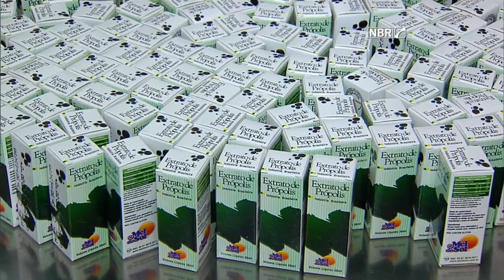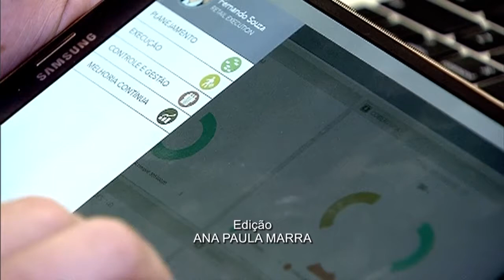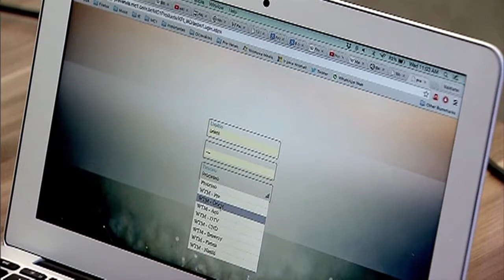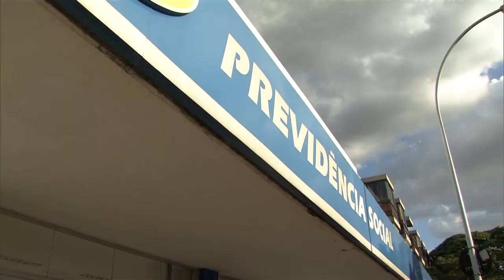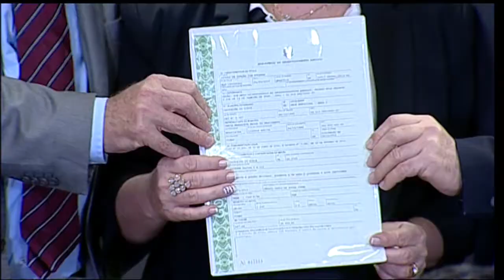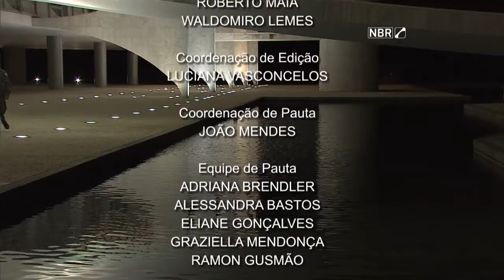Jornal NBR Notícias na Íntegra - 24 de junho